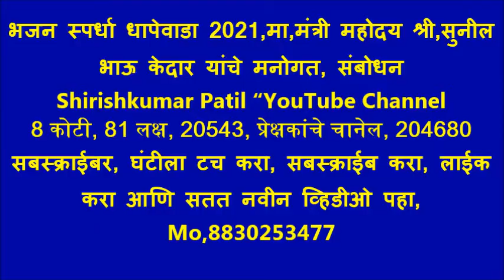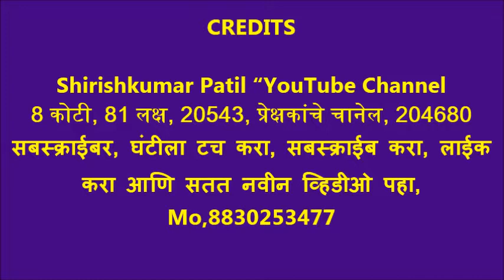भजन स्पर्धा धापेवाडा 2021,मा,मंत्री महोदय श्री,सुनील भाऊ केदार यांचे मनोगत, संबोधन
धापेवाडा भजनस्पर्धा २०२१ आयोजक कार्यकर्ते प्रवीण वाळके. सचिन मानकर,दिनकर बिचवे, हरिभाऊ बिचवे.